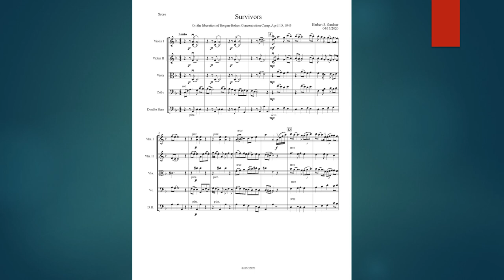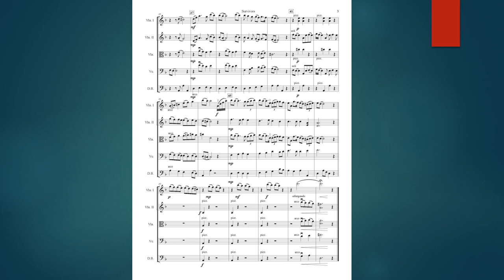SURVIVORS by Herbert S Gardner 05 01 2020 powerpoint show v2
Commemorating the liberation of the Bergen-Belsen concentration camp on April 15, 1945.  For string ensemble.